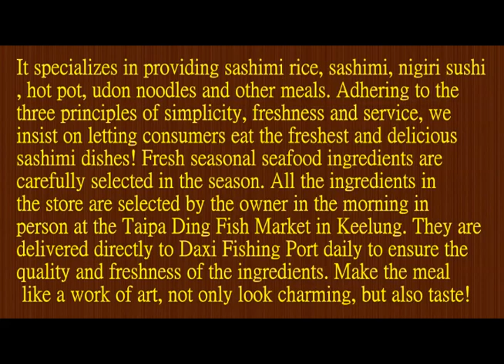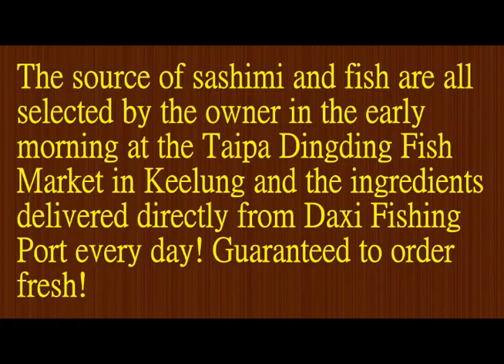五漁村丼飯屋★Neihu must-try top Japanese-style Donburi Sashimi Nigiri Sushi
★Taipei Neihu must-try top Japanese-style Donburi -Sashimi Nigiri Sushi-XIHU MARKET-Neihu Technology Park-MRT Xihu Station-Japanese set meal★五漁村丼飯屋★Taipei Neihu must-try top Japanese-style Donburi -Sashimi Nigiri Sushi-XIHU MARKET-Neihu Technology Park-MRT Xihu Station-Japanese set meal★五漁村丼飯屋Near Neihu XIHU Market / MRT Xihu Station Exit 1！~It specializes in providing sashimi rice, sashimi, nigiri sushi, hot pot, udon noodles and other meals. Adhering to the three principles of simplicity, freshness and service, we insist on letting consumers eat the freshest and delicious sashimi dishes! Fresh seasonal seafood ingredients are carefully selected in the season. All the ingredients in the store are selected by the owner in the morning in person at the Taipa Ding Fish Market in Keelung. They are delivered directly to Daxi Fishing Port daily to ensure the quality and freshness of the ingredients. Make the meal like a work of art, not only look charming, but also taste!~
★32 seats can be reserved in the whole hall, and credit card / JKOPAY accepted
★Open:Lunch:11:30~14:00 / Dinner:17:30~21:00  Closed:Monday
Address：No. 14, Aly. 59, Ln. 285, Sec. 1, Neihu Rd., Neihu Dist., Taipei City , Taiwan (R.O.C.)(Near MRT Xihu Station Exit 1 ~3-5 minutes walk)